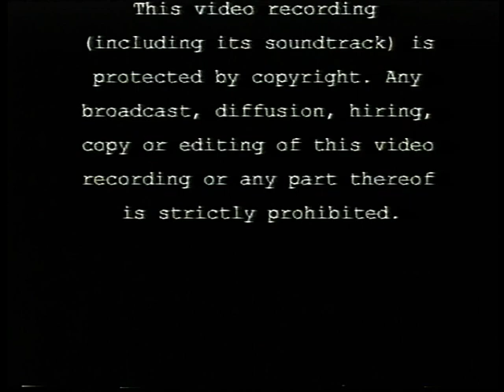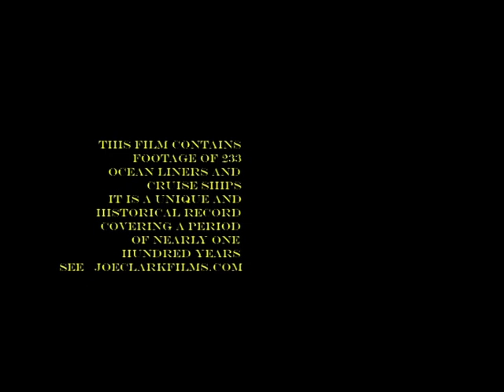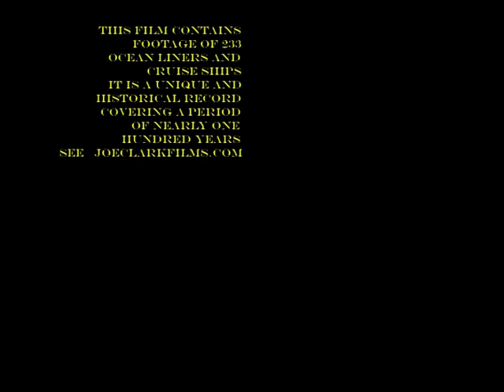A Personal A-Z TRAILER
Relive the lives of the great ships of the 1920's and onwards in this set of six films produced by Joe Clark. With expert commentary on original footage of over 200 ships, this series makes a great gift for any fan of these cruise ships out there!